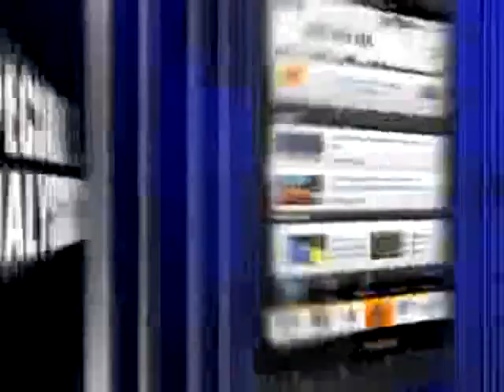Riya Sen throws a tantrum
Almost out of work starlet Riya Sen signed an item number for an obscure film and then refused to shoot it at the last minute. She cost the obscure producers Rs 80 lakhs. Here's why she opted out.